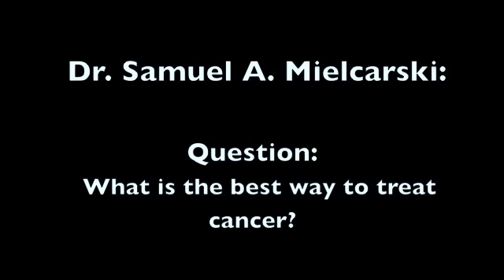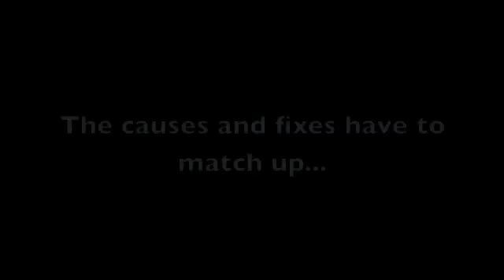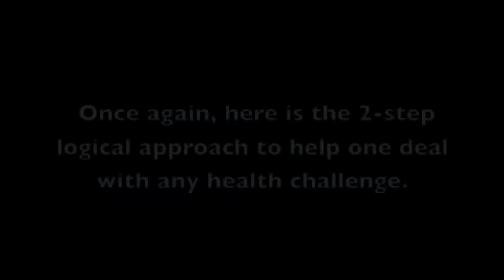What is the best way to treat cancer?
In this video, Dr. Samuel A. Mielcarski will answer the question: What is the best way to treat caner? Cancer is a word that scares many people, but it doesn't have to be that way. Should the treatment for cancer really be different than other health challenges? If not, then what is the basic premise that should be followed? Dr. SAM will discuss this and get you thinking about what can be done if you're faced with cancer. Watching this short, informative video may lessen your anxiety and prevent cancer from 'eating you up' mentally, physically and spiritually so that you can have vibrant health.